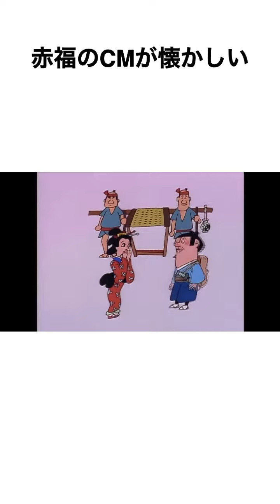三重県のあるある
三重県の雑学を垂れ流します。